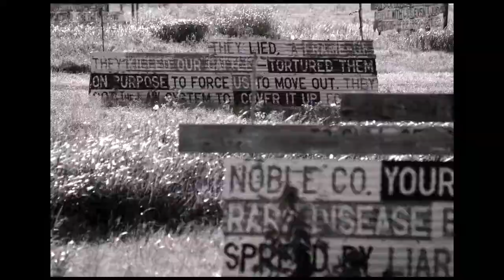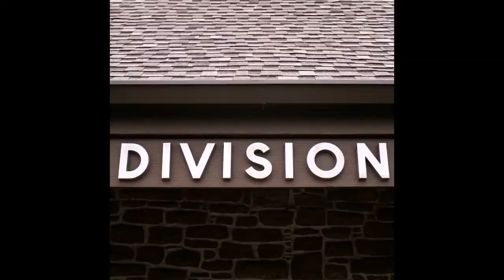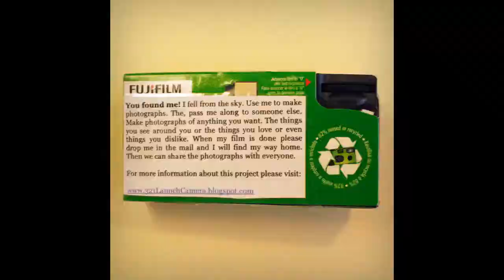3000 Images in 3:00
A photo montage compiled at random from my Flickr Photostream (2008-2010).